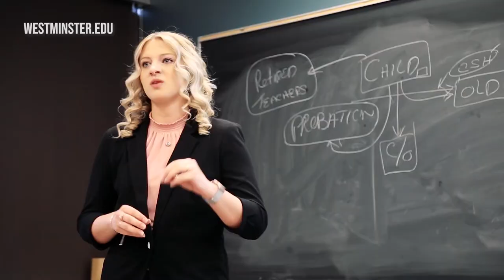Westminster College: Real Experiences, Real Success (2022 television ad)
WESTMINSTER COLLEGE: REAL EXPERIENCES. REAL SUCCESS.

We're proud to debut our new television ad, featuring alumna Lauryn Todd '22.